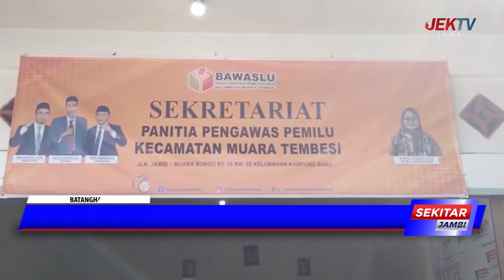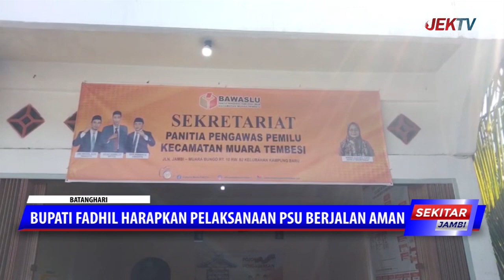BUPATI FADHIL HARAPKAN PELAKSANAAN PSU BERJALAN AMAN